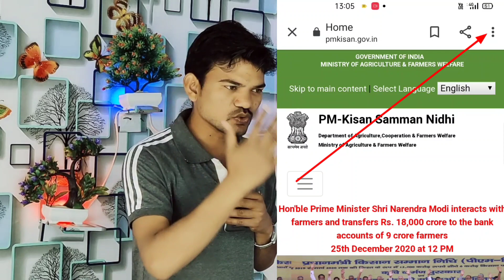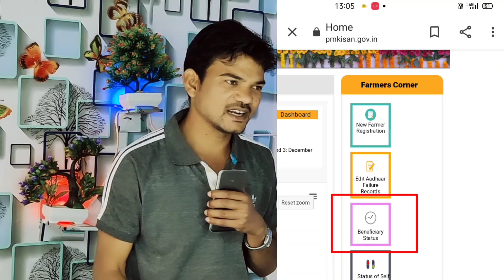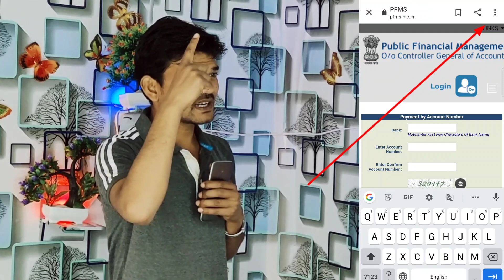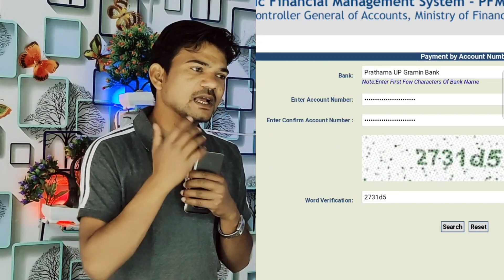Kisan mandhan yojana ke paisa kaise check Karen